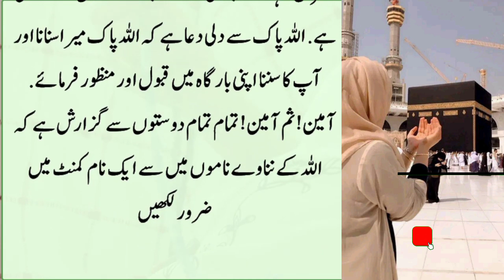Ramzan ka Chand Dekh kar Ye Chota sa Amal kar len ❗Naya Ghar Aulaad aur Dolat sab kuch milyga❗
Her tarah kay wazaif , shadi main rukawat ka wazeefa , tasbeehat or un ka tareeqa , islami masail or un ka hal ,  islami video , naat , shayari , anbiya A.S kay qissay , sahaba kiraam kay waqiyat , a'imma kay waqiyat , islam ki batain , tareekhi waqiyat kay liay hamary channel ko subscribe karain or apnay doston kay sath share karain , ghanti kay button ko dabana na bholain tak hamari video bar waqt aap tak pohanch sakain

wazan kam karne ka asan tarika
wazan kam karne ka nuskha
wazan kam karne ka tarika
wazan kam karne ka totka
wazan kam karne ka totka in urdu
ramzan ka chand dolat ka wazifa
firoza patthar istemal karne ka tarika
ramzan ki tayyari karlo
sarkar ka nokar hun koi aam nahi hoon
mala jaap karne ka tarika
ramzan ki chand raat ka wazifa dolat ke liye
Islami batain
Islami qissay
Qurani batain
Ahadees mubaraka
Qurani ayat
Islami aqwal
Wazaif
Deeni wazaif